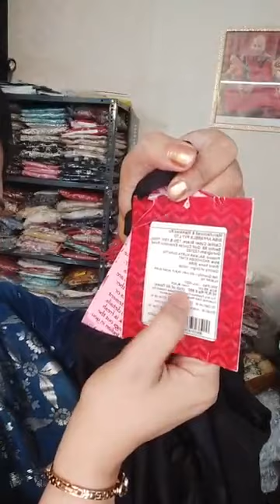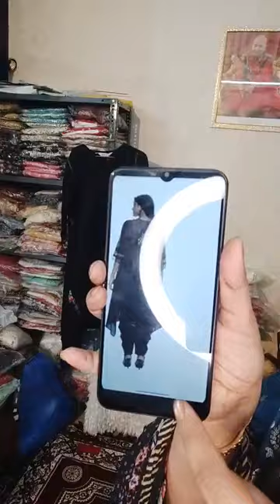ORGINAL||LOT LO OFFER||NEW ARRIVAL.. WhatsApp at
BIBA Branded Women Suits Skd Plaazo Kurti Anarkali sharara suit set etc

I am Pooja from Pooja Collections

We are here to present you the best quality products.

₹ Gpay ✅
₹ Paytm ✅
₹ Phonepay ✅
₹ Bank transfer ✅

👉Kindly make sure to make a 360 degree opening video of the parcel to face any kind of circumstances in the future. The opening video should be from the very beginning since you receive the parcel till the very end.

👉Booking is confirmed only on receiving the payment ✅

* Only in case of defective article received.